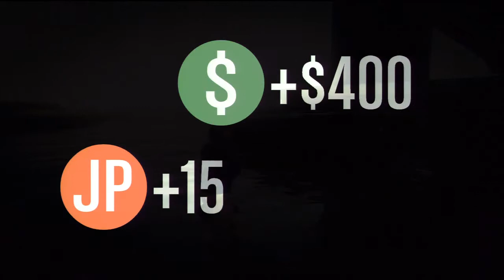Grand Theft Auto 5 Multiplayer Part 119